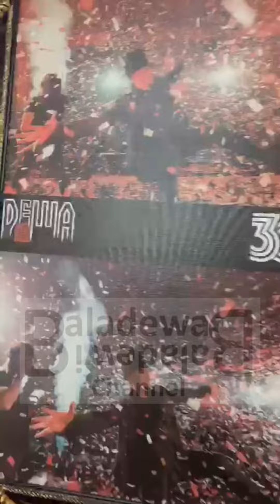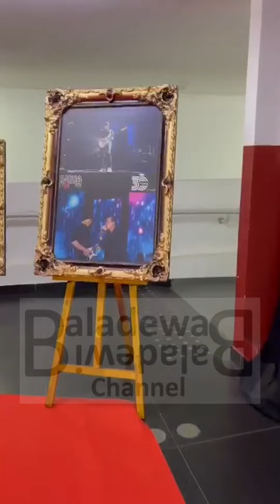KONSER DEWA 19 - A Night At The Orchestra Part 2